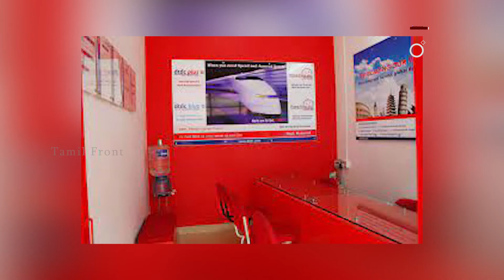சென்னையில் காவலருடன் கள்ளக்காதல் நாடகம் உல்லாச வீடியோவால் சிக்கிய ஜோடி..!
சென்னையில் காவலருடன் கள்ளக்காதல் நாடகம்
உல்லாச வீடியோவால் சிக்கிய ஜோடி..!